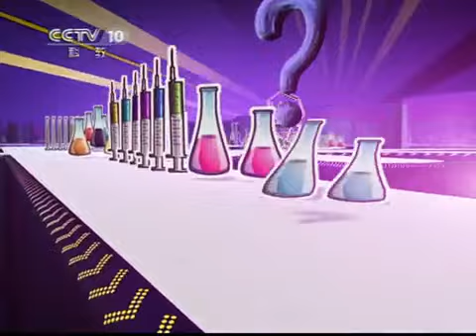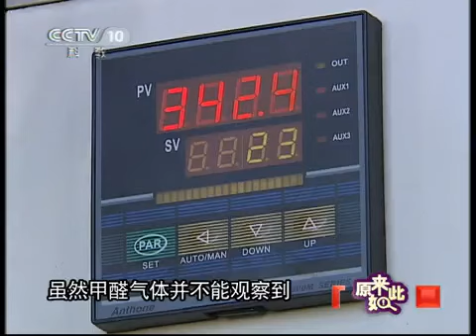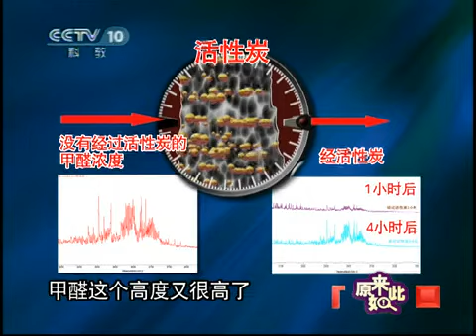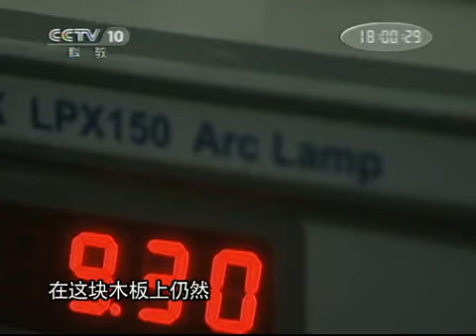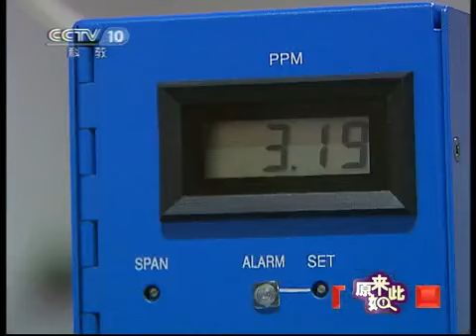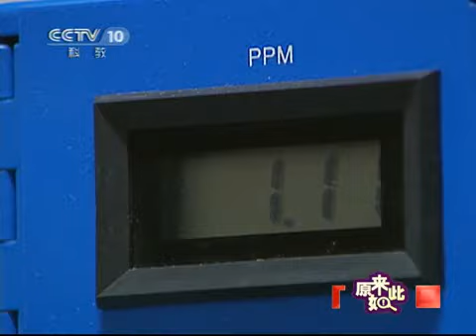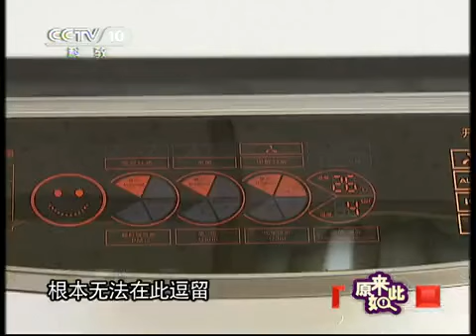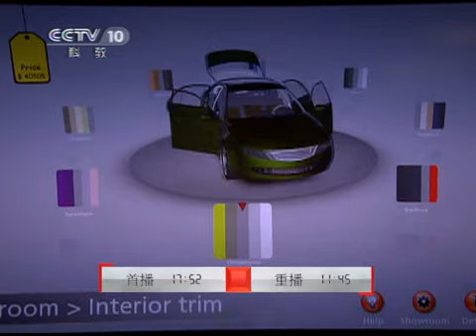原来如此 原来如此 2011年 第62期 怎样清除甲醛最有效